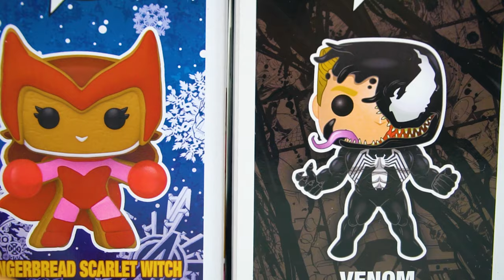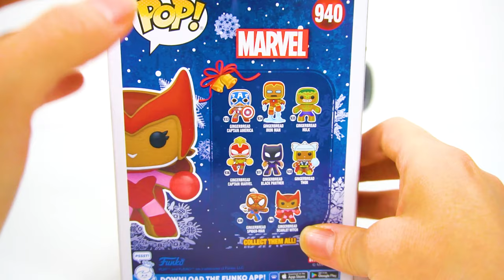VENOM FUNKO POP UNBOXING EDDIE BROCK VENOMIZADO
VENOM UNBOXING FUNKO POP FIGURA ACCION COLECCIONABLE
UNBOXING VENOM 2 EDDIE BROCK MARVEL FUNKO POP

Este unboxing y reseña (review) tiene como fin informar sobre la funcionalidad del producto mostrado, Las opiniones de este video son estrictamente mías y no estamos afiliados a ninguna de estas empresas. El video está dirigido a jóvenes y adultos que les gusta coleccionar o aquellos interesados en este tipo de producto. Ninguna de las compañías mencionadas nos está pagando por hacer este video.

La Animación, Edición de Video, Fotografia y Arte son creados por STC (Super Toys Collection). Todos los logos y trademarks de los Videojuegos de Playstation, Xbox, Nintendo y PC le corresponden a sus respectivos dueños del copyright y trademark.